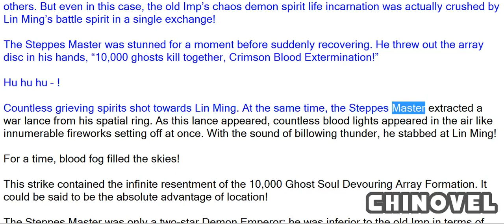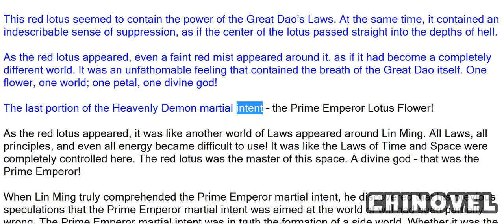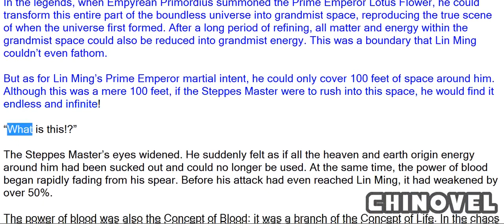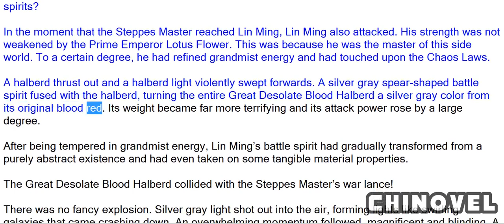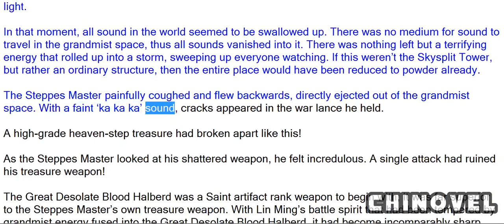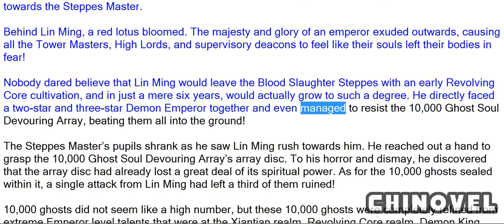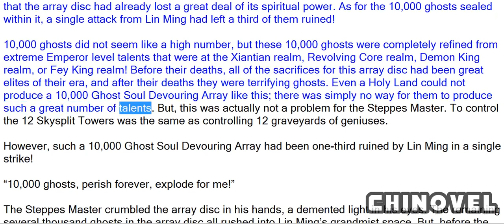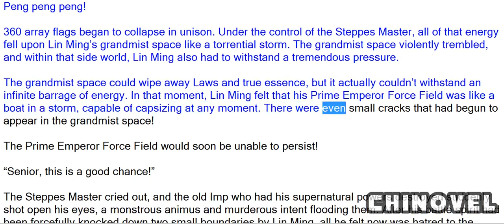Martial World, Chapter 907 – Three Force Fields Superimposed